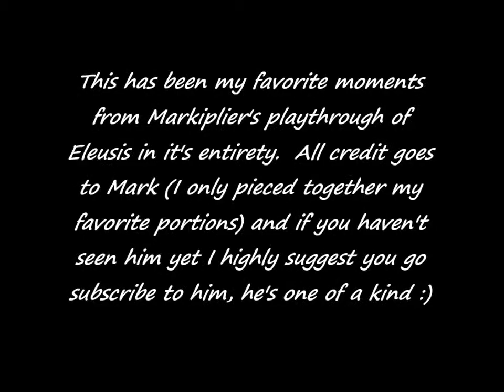Favorite Moments of Markiplier: Eleusis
I want to thank Mark Edward Fischbach (aka Markiplier) for filling everyday with happiness and laughter.  I'd been wanting to make a "Favorite Moments" video for Mark for a long time and his time in the hospital the last few days gave me the motivation to finally make it, I hope to do more of these in the future with other games he's played.  This is a video put together by a huge fan but if Mark sees this and would like it removed just say so :).

Check out the links below for the full videos :D